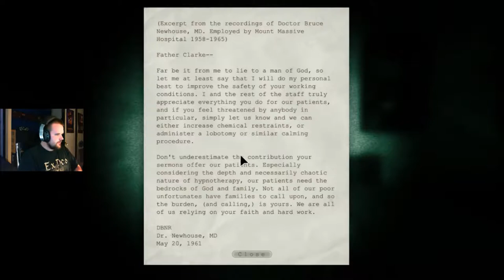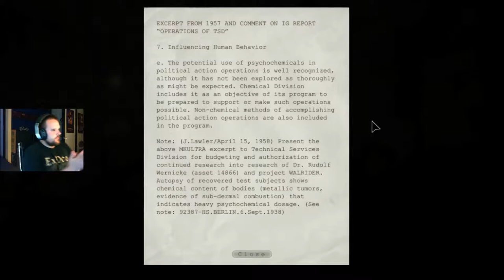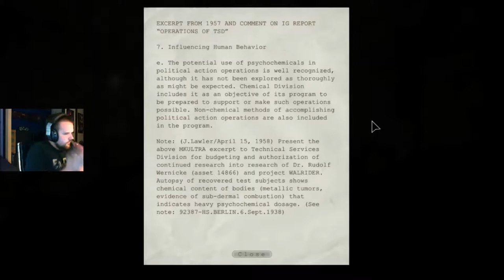Let's Play: Outlast Whistleblower Part 2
We are back with a new Let's Play,
A new DLC from the game "Outlast".